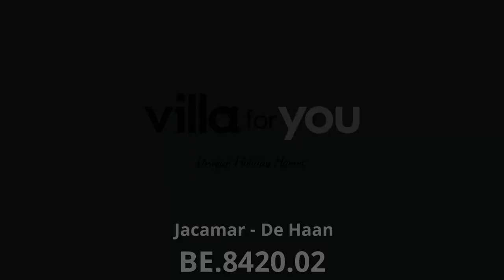Vakantiehuis Jacamar - De Haan - West-Vlaanderen - BE.8420.02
In the cosy seaside resort of De Haan, in a quiet villa district, you will find this lovely authentic holiday home. There is a nice fenced garden with lounge area, ideal for families with children or pets. The villa is comfortably and luxuriously furnished, even with an infrared sauna.

The surrounding area offers enough to entertain you culturally, actively and burgundially.

Take a beautiful walk through the dune forests between De Haan and Wenduine, and come face to face with grazing Galloway cows. Take a lovely walk along the beach, go cycling along the coast or horse riding on the beach. But also the hinterland has enough to offer in terms of sports.
There are many works of art in the region, but also mills that determine the street view of De Haan, even a real virtual reality presentation about the story of the miller in the Huvertmolen at the Millers' House in Wenduine.

Tasting a delicious local beer in a typical Flemish pub, or drinking tropical cocktails on a sunny terrace - that is enjoying life in the Flemish way. Atmospheric restaurants and cosy bistros make you discover the Sea in a tasteful way, together with the delicious dishes. And after a summer's day, cycling back to the lovely holiday home to finish off with a nice coffee and a Belgian Praline, that's how it's done.